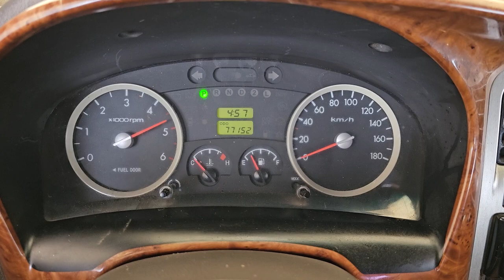2011 Hyundai Porter2 used car export (BU720142) carwara, 카와라 포터 수출